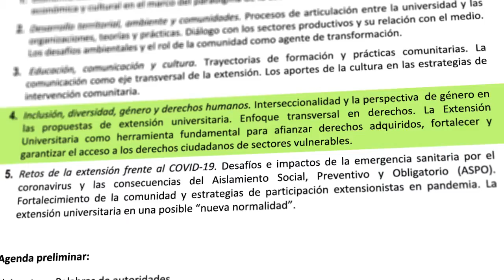Invitación Conversatorio Eje N°4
Invitación al Conversatorio Eje N°4 de las VIII Jornadas de Extensión de la UNLPam